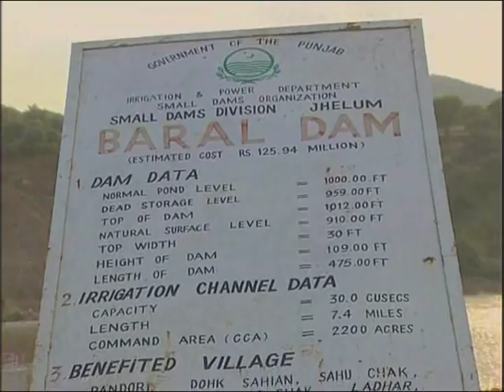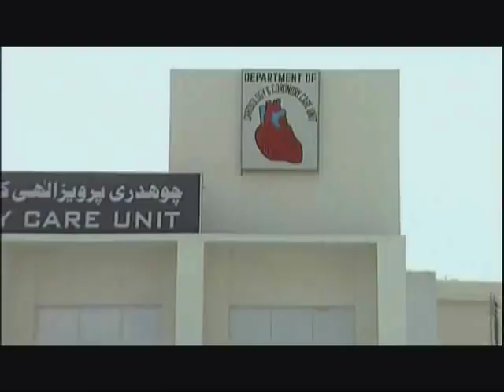PML (Quaid-e-Azam) Song 5 Jiay Parvez Elahi